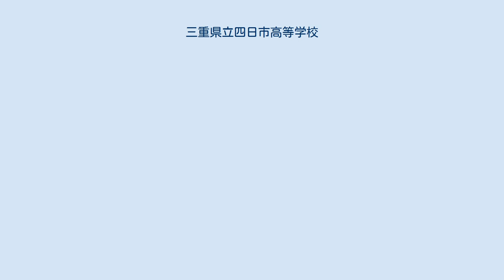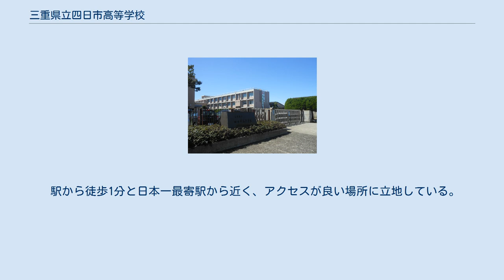三重県立四日市高等学校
富田_(四日市市)
三重県立四日市高等学校（みえけんりつ よっかいちこうとうがっこう）は、三重県四日市市富田四丁目に所在する公立の高等学校。
通称は「四高」（しこう）。
 全日制の普通科、普通科国際科学コースとともに、2005年（平成17年度）まで通信制も設置していた。
1974年（昭和49年）から1995年（平成7年）までは三重県立四日市南高等学校と学校群制度を組んだ。
 2014年にはスーパーグローバルハイスクール(SGH)の指定を受けた。
 2018年にはスーパーサイエンスハイスクール(SSH)の指定を受けた。
 「文武両道」をスローガンに学問と部活動の両立を目指している。
教育方針は「勉学と運動の両立を目標とし個性の伸長と品性の陶冶に努め、もって我が国及び国際社会における有為で心豊かな人材を育成する」である。
 学校群制度廃止後に徐々に実績が回復し2010年代初頭に津高校を上回った。
近年は三重大附属からの進学者も迎えている。
 21世紀以降は、東京大学合格者が国際科学コース在籍生徒を中心に10名前後にまで増加し、京都大学へは毎年20名前後、名古屋大学へは40名前後の進学を果たしている年度も見られる。
浪人後に難関大学を受験して合格する者も見受けられる。
 佐佐木信綱作詞、弘田龍太郎作曲。
歌詞は三番まである。
一番では伊勢の海の音を聞きながら学ぶ様子が、二番では真理を求める学生と鈴鹿の山が、三番では学生の意志と四高の目標が謳われている。
 八稜星と定められている。
三重県第二中学校の校章の中央に記された「二中」の文字を「高」に置き換えたものである。
「希望に輝く若人の多方面に発展しようとする情熱をかたどり、中央の「高」はその若人達の固く団結している学園を象徴している」としている（公式ホームページより）。
 1948年（昭和23年）の三重県立四日市高等学校の設立に伴い、通信教育実施校に決定し、通信制課程の募集を開始した。
当初は制度や教材の不備などもあり大半が中途退学していたが、学習進度表、認定試験、スクーリングなどが定着するにつれて徐々に卒業者が増加した。
1957年（昭和32年）には通信教育のみによる卒業生が誕生した。
1959年（昭和34年）からは合宿スクーリングが開講されたほか、協力校の設定、東海3県交歓会への参加（1958年～）、クラブ設置（1955年）、生徒会の設立などによって教育環境が整備された。
 1962年（昭和37年）には集団入学が開始され、翌年随時入学が廃止された。
集団入学は1997年（平成9年）に東洋紡績株式会社（東洋紡績富田工場）在籍の4名が卒業するまで続けられた。
また、1975年（昭和50年）には国立療養所鈴鹿病院の筋ジストロフィー患者の入学を認め、加佐登学級が誕生した。
これは1989年（平成元年）に三重県杉の子養護学校高等部が設置されたことに伴い廃止された。
 全日制と通信制の生徒の間にはほぼ交流はなく、文化祭も別々に行われていたが、卒業式は全日制と一緒に行われていた。
 通信制普通科が設置され、定員は300名であった。
2006年（平成18年）に三重県立北星高等学校の設立に伴い、募集を停止した。
 家庭科室のある建物は1986年（昭和61年）に宿泊施設として整備され、1クラス分の生徒が泊まることができた。
1年生の春には、ここを利用してクラス単位で校内合宿が行われていた。
なお、現在は改装され行うことはできない。
 1955年（昭和30年）に高校単独としては全国初の生活協同組合を設置したが、規模が小さく（売り場は教室一個分）、経営難のため1998年（平成10年）に購買部へと移行した。
 駅から徒歩1分と日本一最寄駅から近く、アクセスが良い場所に立地している。